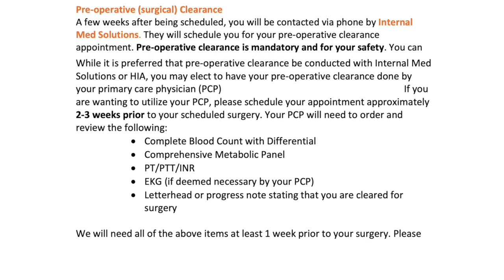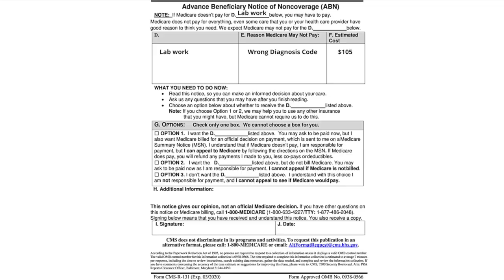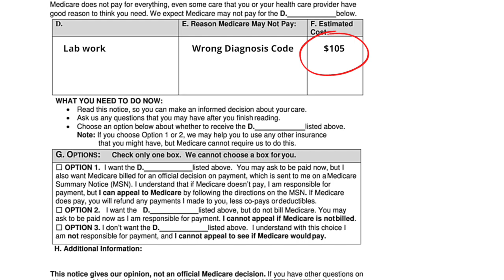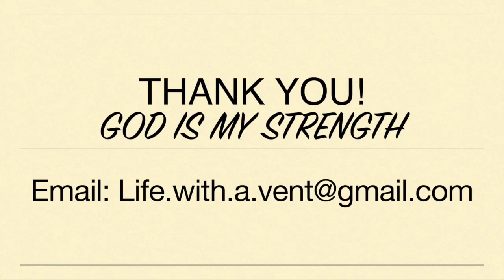Surgery Next Week! Will I Make the Deadline? Scrambling to Get Medical Clearance!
Last week, my ovarian cyst was causing tremendous pain. I called my doctor’s office and pleaded with them to have my surgery moved up. I could not wait ten weeks for surgery. The nurse at the doctor’s office went above and beyond for me. After doing an extensive search, she found a medical center with an available operating room. The surgery was scheduled to take place in 4.5 weeks. Although the surgery room was tentatively booked, the doctor had to agree to the new surgery time and location. If he did not agree to this, I would have my original surgery which was slated to occur in ten weeks. I patiently waited to hear back from the doctor.